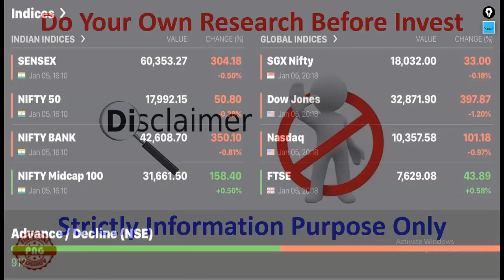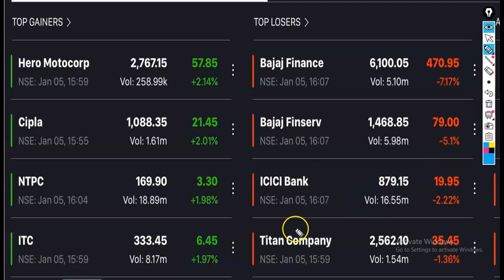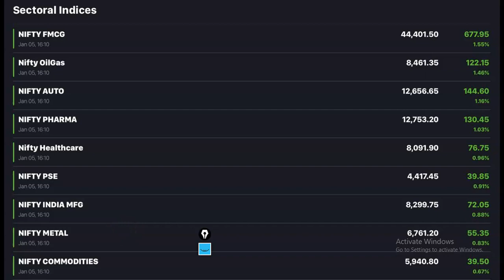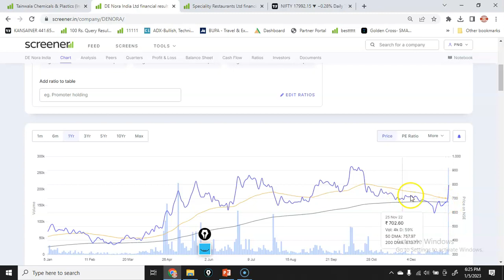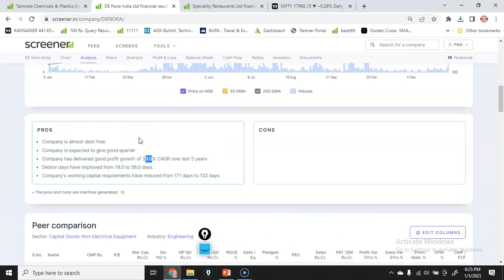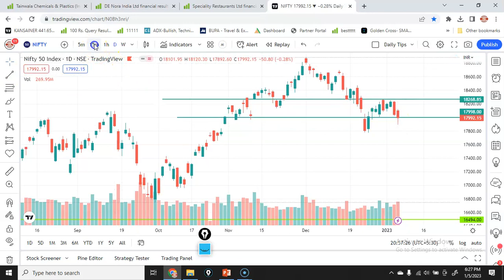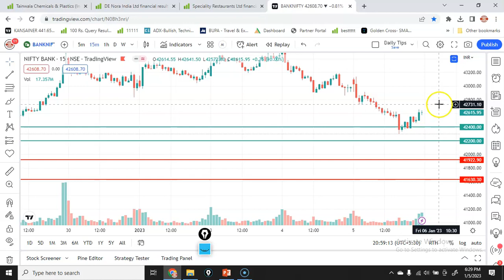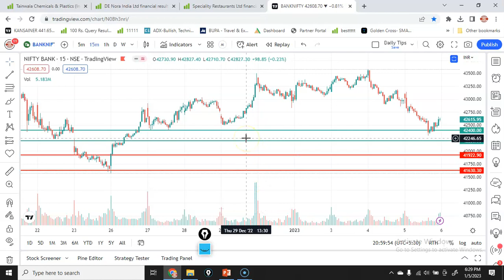ఈ మార్కెట్ కరెక్షన్ లో కూడా ర్యాలీ తీసిన 3 Best Stocks | Closing Report and Market View for Tomorrow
To join in our premium telegram channel for Lifetime free.

Consider to open any demat account from the below links 👇🏻

After opening of your Kindly send your details : ✅ WhatsApp message @ 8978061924

*** In this video I explained about  మార్కెట్ కరెక్షన్ లో కూడా ర్యాలీ తీసిన 3 Best Stocks | Closing Report and Market View for Tomorrow

Share market is subject to Market Risk. PNG YouTube channel, Naveen and any person associated with this channel accepts no liability for any kind of content uploaded on this channel or accept no responsibility for any direct, indirect, implied, or any other consequential damages, arising, directly or indirectly on account of any action taken based on the information provided on this YouTube channel. We request everyone not to take our content too seriously.

Note : Do Your Own Research before any Investments.